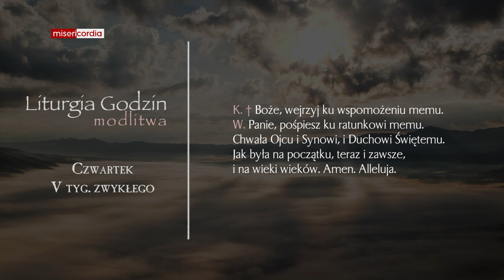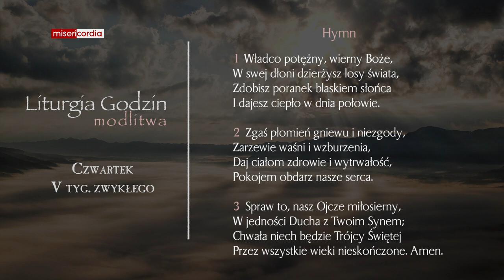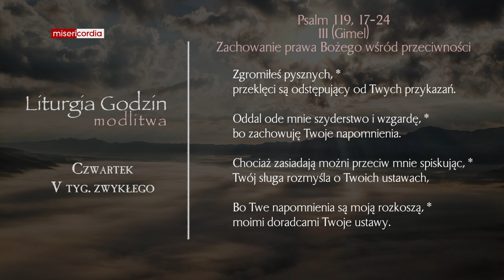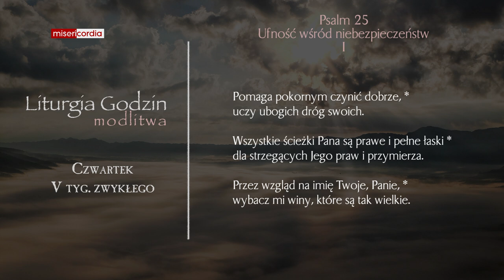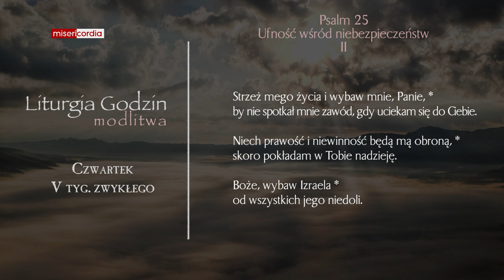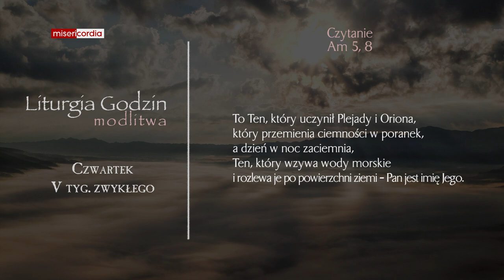Liturgia Godzin | Modlitwa Południowa | Czwartek, V tyg. zwykłego